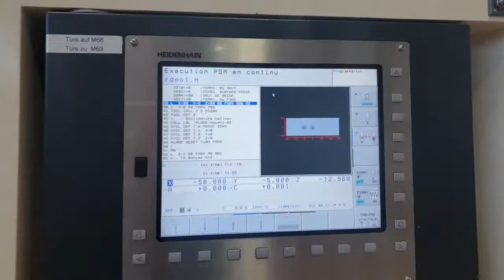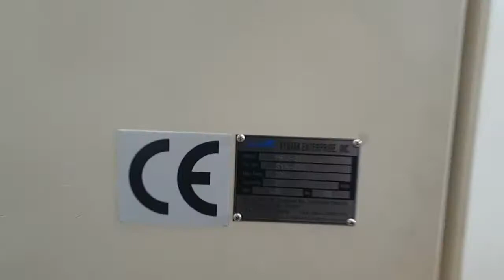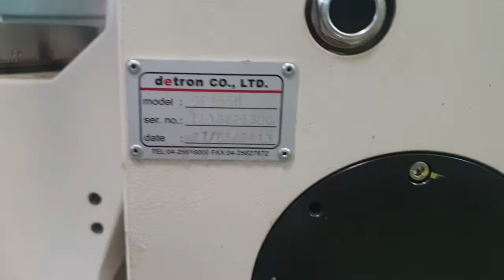SYNTAK MRU-32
AS NEW SYNTAK MRU-32 for sale by RDMO FRANCE
year 2014, only 91 working hours: showroom machine